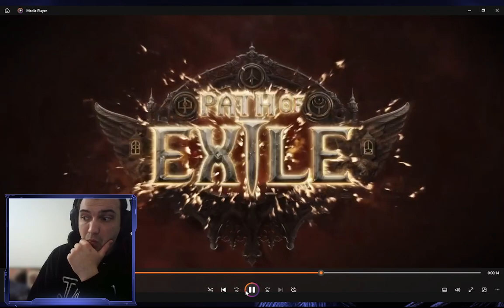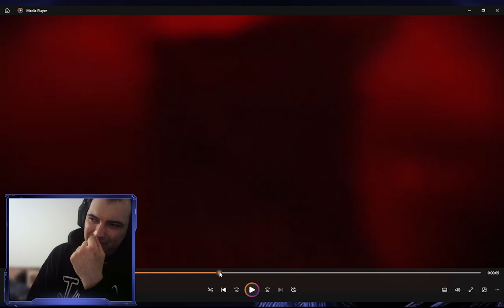New Path Of Exile 2 Teaser And Path Of Exile As Well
If you have any videos you would like to see me react or recommend good games to play do leave them in the comments!